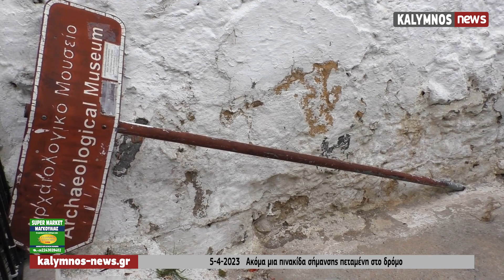5-4-2023 Ακόμα μια πινακίδα σήμανσης πεταμένη στο δρόμο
5-4-2023   Ακόμα μια πινακίδα σήμανσης πεταμένη στο δρόμο